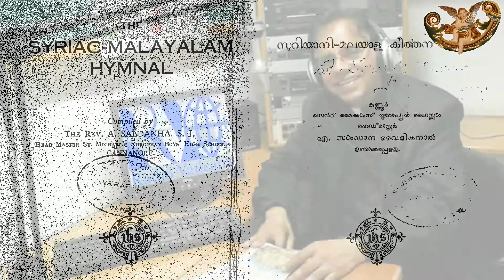Aramaic Project-58A. Vatican Radio. Dr. Joseph J. Palackal's 3rd Interview. Part I (V)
Part 58A. Fr. William Nellikkal's interview of Dr. Joseph J. Palackal for the Malayalam section of the Vatican Radio. Part I of V. Broadcast on 8 & 9 January 2016.
Topics
1. The Syriac story of the Latin chant, "Pange Lingua" by St. Thomas Aquinas (1:45)
2. Musical analysis of the melody of "Kollan Dasne" (5:20)
3. "How did you arrive at the Aramaic Project?" (10:20)